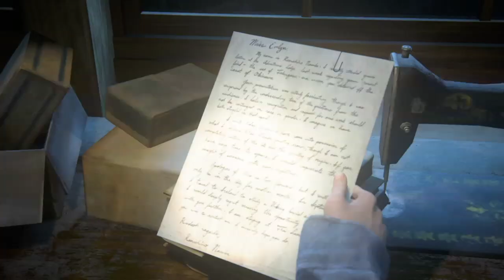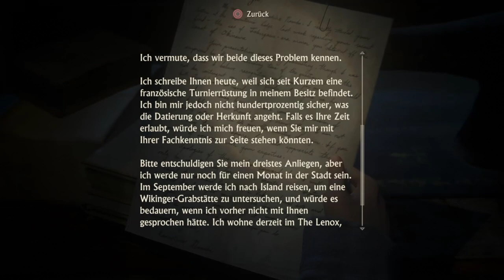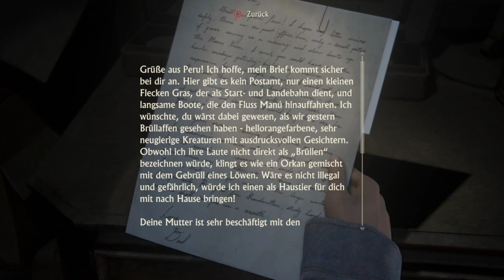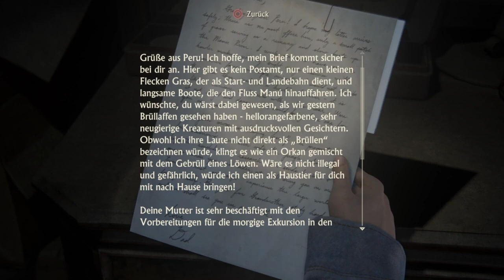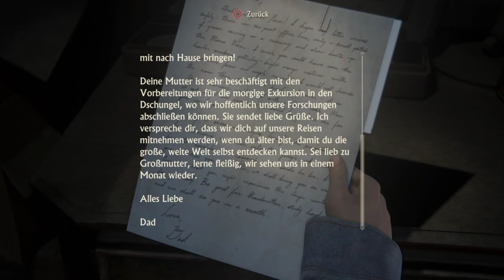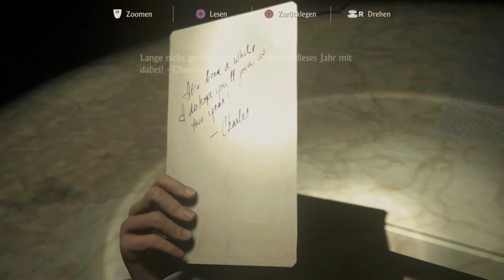Lets Play - Uncharted™ 4: A Thief’s End - Sammler Haus #26